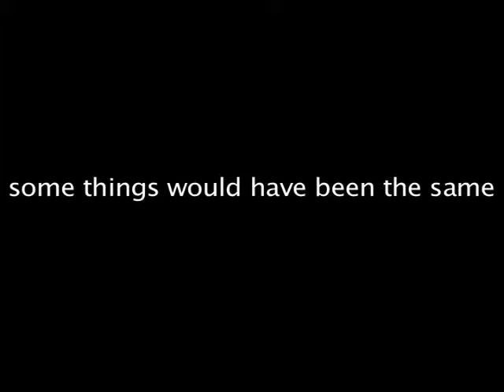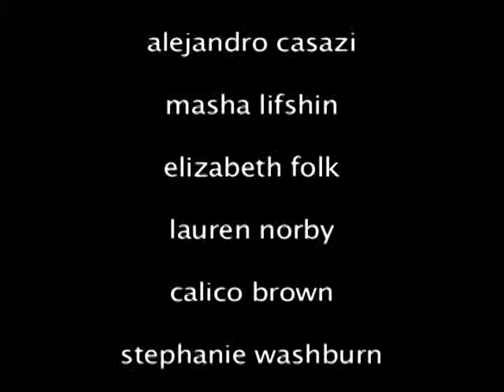Some things were meant to be the same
Participants  on a UCSB MFA  research trip to Santa Cruz Island rope swing and contemplate early memories.  Collaborative video project by Elizabeth Folk and Masha Lifshin.